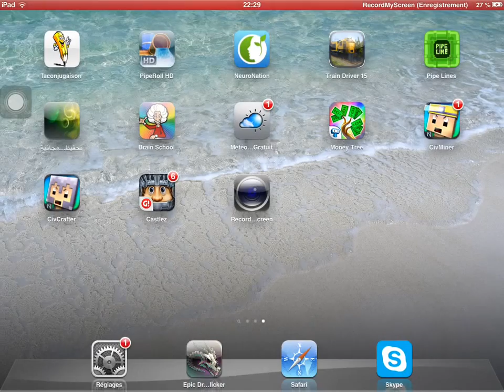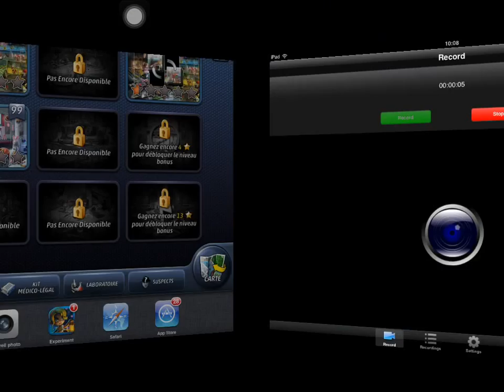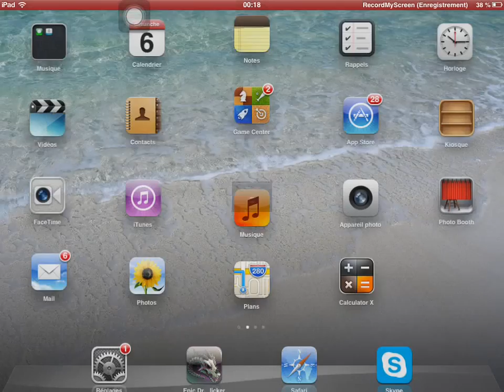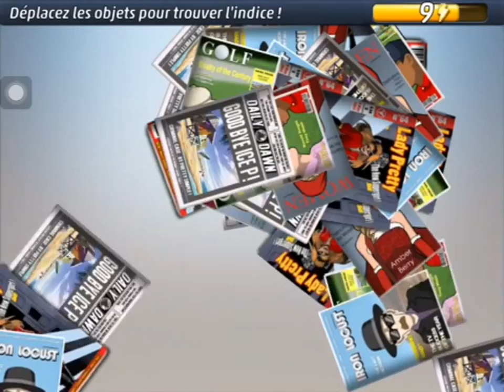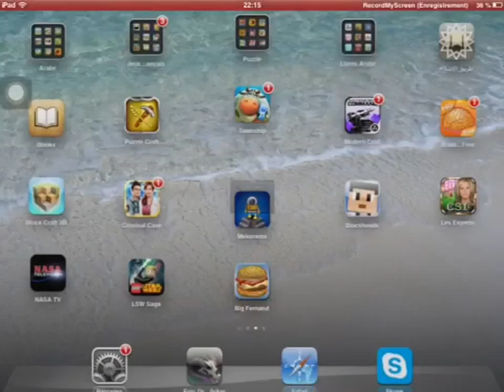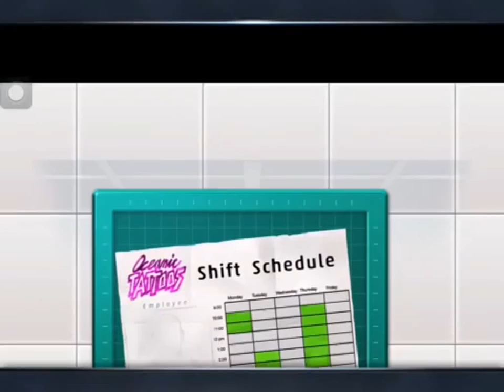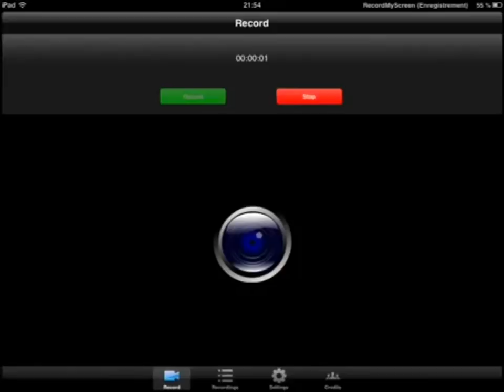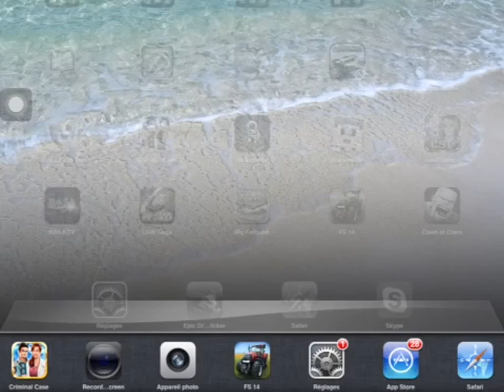Copie de T 7